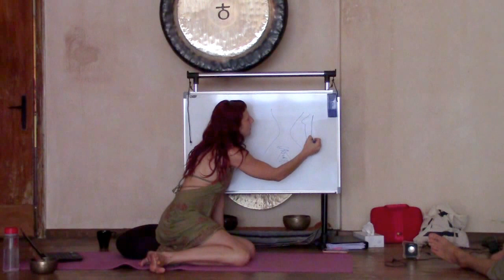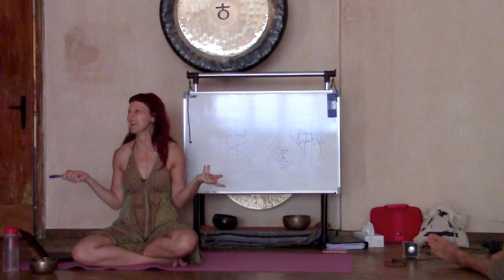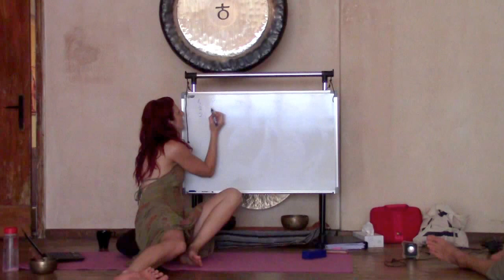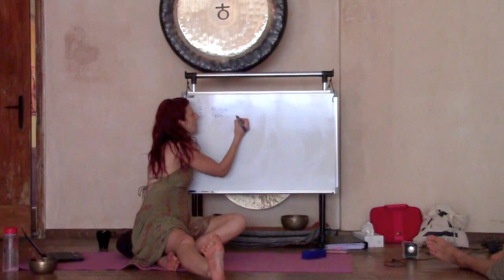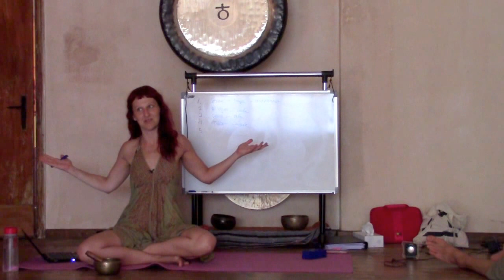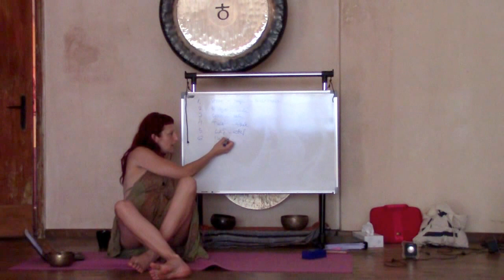Sanja Radović: Chakre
Naše je energetsko tijelo oduvijek fasciniralo liječnike i znanstvenike svih vrsta. Postoji li uopće? Gdje je i što je? Kako radi? Kako se manifestira?

Sve to, i još mnogo više objašnjeno je u ovom sjajnom predavanju Sanje Radović, pokretačice i voditeljice OM joge i poligona za obuku učitelja joge YogaPRO

Dublje razumijevanje vlastitog tijela vodi u dublju spoznaju o svojoj istinskoj prirodi značajno ubrzavajući procese iscjeljenja, otklanjanja emocionalnih blokada i samosabotaže.

Snimljeno na manifestacijsko-jogijskom povlačenju u Rovinju, 18.-23. srpnja 2015.